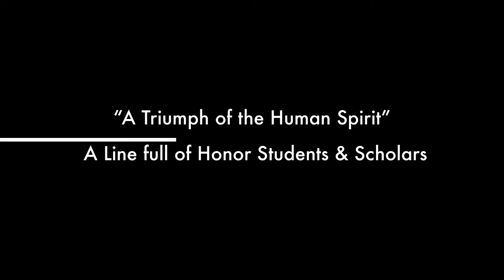Delta Tau Chapter SPR 2018 REDSURRECTION NIP Trailer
This is the line reDSurrecTion that crossed Delta Tau on Sunday, April 15, 2018.